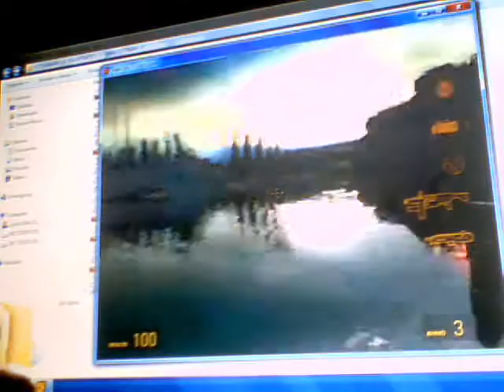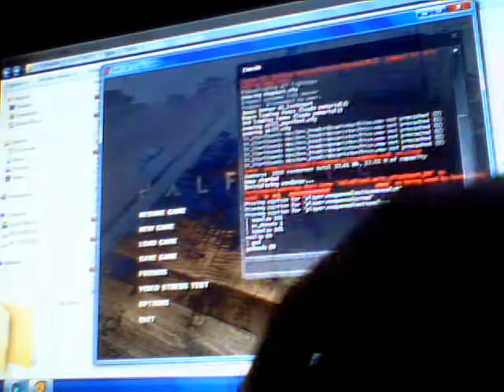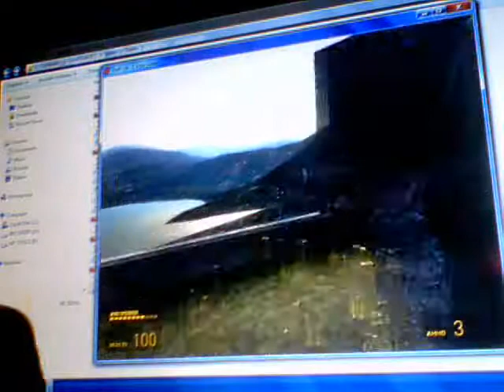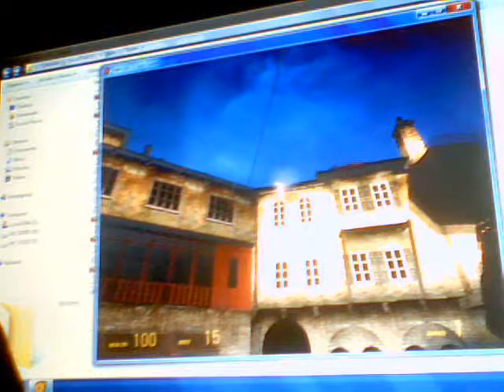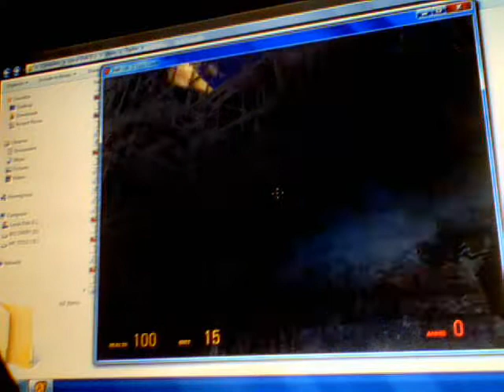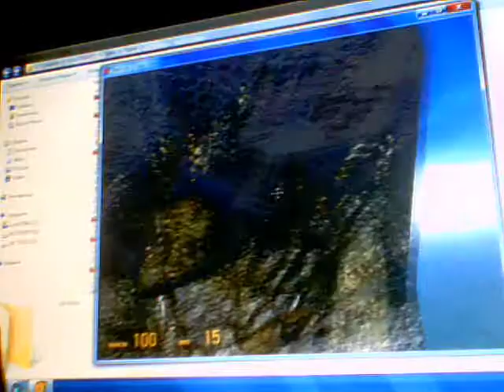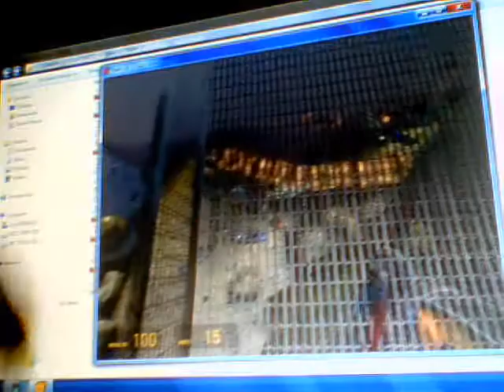PRO L33T HAXZ0RS PLAYS HALF-LIFE 2 LOST COAST, PRO!!!!!!!!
I swear I've never done drugs in my entire life.